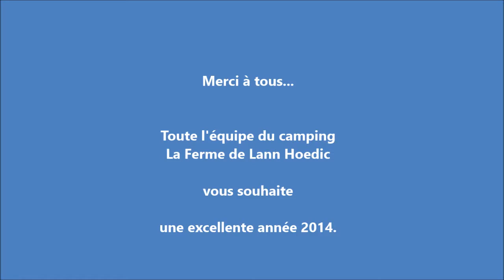Bonne année 2014